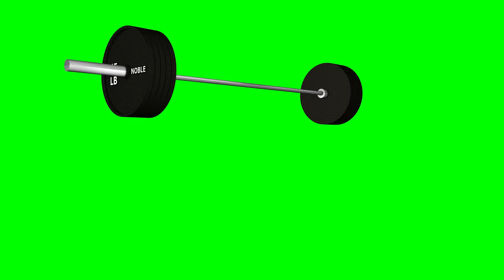495 LB Olympic Barbell Weight with green screen animated front 45 degree side views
I have several computers, this is my go to for gaming, CAD & Hitfilm Pro:
Gigabyte H310M A
XFX RX 580 (videos to come)

Thanks for checking out my video, we are currently non-monetized.